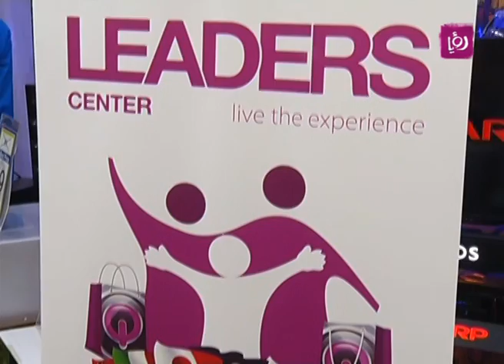تقرير عن الاحتفال بالمهرجان العالمي في ليدرز سنتر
تقرير الزميلة الاء ابو حمدة لبرنامج دنيا يا دنيا عن الاحتفال بالمهرجان العالمي في ليدرز سنتر، والذي يقوم للعام الرابع على التوالي.